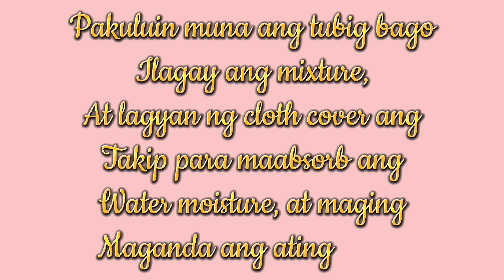Special Puto Cheese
Ingredients
2 cups Flour
1 cup Sugar or depende sa tamis na gusto ninyo
1 tsp Vanilla powder
1tsp Baking powder
3 eggs
1 cup oil
1 cup milk